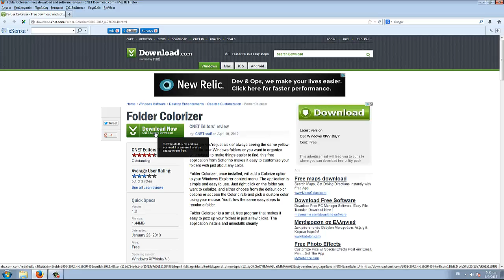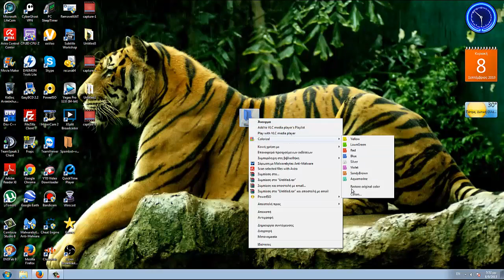Βίντεο 65 Πως να χρωματίζετε τους φακέλους σας